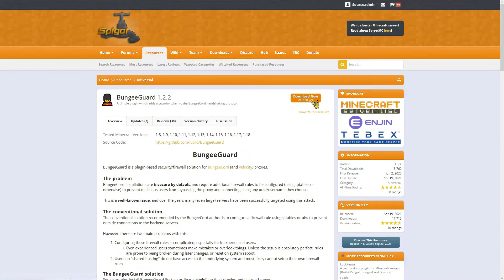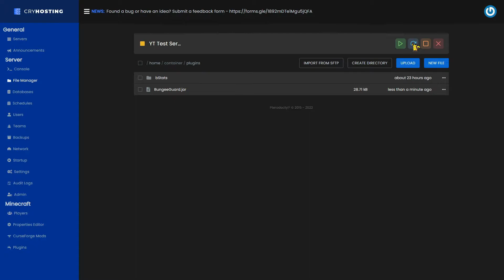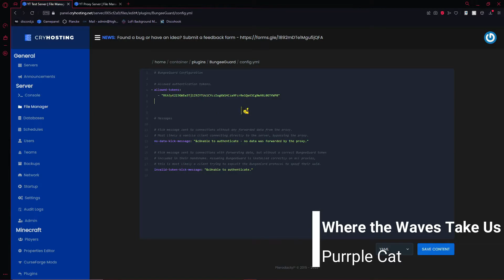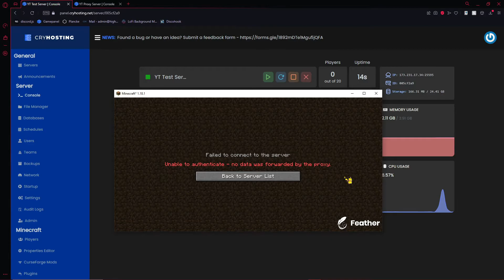How to Protect your Bungeecord Network - Bungeeguard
CHAPTERS IN THIS VIDEO!
0:00 - Intro
1:01 - Requirements
1:19 - Installing the Plugin
2:21 - Configuring the Plugin
3:33 - Testing
4:04 - Outro

Specs:

🌟 Monitors 🌟

Acer Aspire SB220Q 75 Hertz Monitor (Front Monitor)

LG Flatron E2242 60 Hertz Monitor (Left Monitor)

🌟 PC Specs 🌟

ASRock B450M Pro4 Motherboard

GTX 1050 ti GPU

4x 8GB T-Force 3200mhz RAM

Hitachi 7200 RPM 2TB HDD

Game Settings:

FOV: 80

Brightness: Max

Sensitivity: 90%

My Hypixel Guild!

[SERIOUS]

Owned by: [MOD] Codies